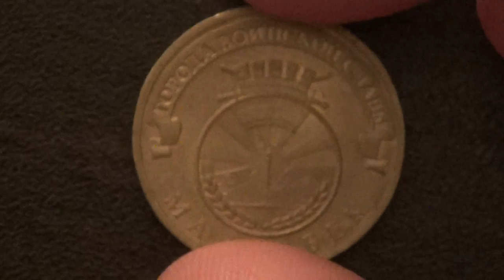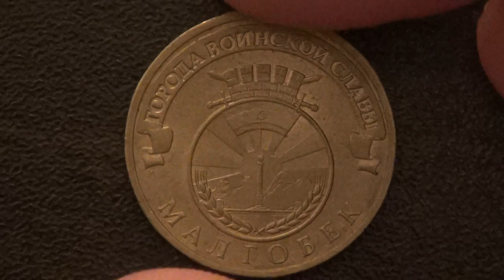Обзор: Монета 10 рублей Малгобек. Серия: Города воинской славы. РФ, Нумизматика,Коллекция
В 2011 году Центральный Банк  Российской Федерации выпустил в обращение серию монет «Города воинской славы». Четвертая  монета из этой серии – монета 10 рублей «Малгобек» выпущена  1 августа 2011 года.

Летом 1942 года фашистские войска предприняли наступление на Кавказ. 23 августа 1943 года немцы начали наступление на Моздок и 25 августа были взяты Моздок и Прохладный. Затем немцы пытались вести наступление вдоль железной дороги Прохладный – Орджоникидзе, но успеха не имели. Утром 2 сентября немцы форсировали Терек и продвинулись на 10 км южнее Моздока, но несли при этом большие потери от действий наших войск и авиации. 12 сентября был взят город Малгобек, но дальше Малгобека фашисты продвинуться не смогли и перешли к обороне.

В январе 1943 года, после разгрома немцев под Сталинградом наши войска перешли в наступление на Кавказе. Малгобек был освобожден 24 января 1943 года. 8 октября 2007 года Указом Президента Российской Федерации Малгобеку присвоено почётное звание Российской Федерации «Город воинской славы».

На реверсе монеты изображен герб города Малгобека: на фоне кавказских гор изображена стела, установленная в честь присвоения Малгобеку звания города воинской славы. Герб утвержден в 2010 году.

Монета 10 рублей «Малгобек»  может стать ценным экспонатом вашей коллекции, а также оригинальным подарком всем, кто интересуется историей Великой Отечественной войны.

Страна Российская Федерация
Название монеты Малгобек
Серия Города воинской славы
Номинал 10 рублей
Аверс в центре диска — обозначение номинала монеты «10 РУБЛЕЙ». Внутри цифры «0″ — скрытые, видимые поочередно при изменении угла зрения изображения цифры «10″ и надписи «РУБ». По окружности вдоль канта — надписи, вверху: «БАНК РОССИИ», внизу — дата: «2011″, слева — стилизованное изображение оливковой ветви, справа — дубовой.
Реверс герб города Малгобека, над ним, на ленте — надпись полукругом: «ГОРОДА ВОИНСКОЙ СЛАВЫ», внизу, вдоль канта — надпись: «МАЛГОБЕК».
Сплав Сталь с латунным гальваническим покрытием
Тираж, шт. 10000000
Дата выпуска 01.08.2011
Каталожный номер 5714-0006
Художник А.А. Брынза
Скульптор Компьютерное моделирование
Чеканка Санкт-Петербургский монетный двор (СПМД)
Оформление гурта 6 участков по 5 рифов и 6 участков по 7 рифов, чередующихся 12 гладкими участками.